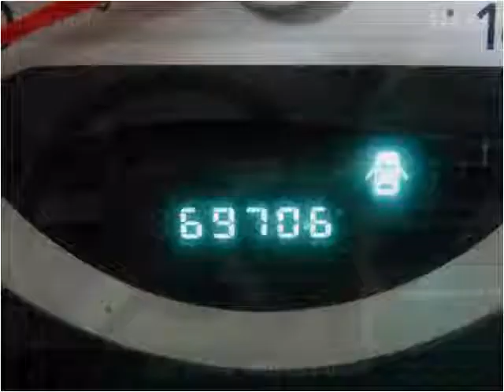2006 Dodge Charger available from North Coast Auto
This 2006 Dodge Charger is available from North Coast Auto.